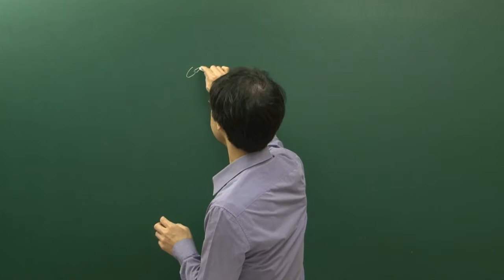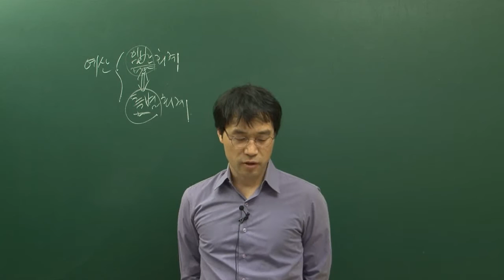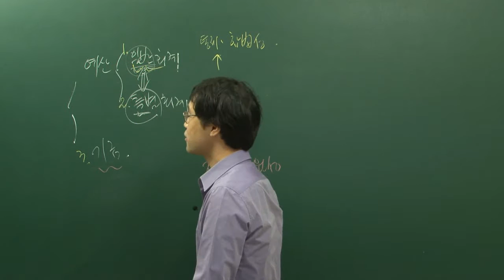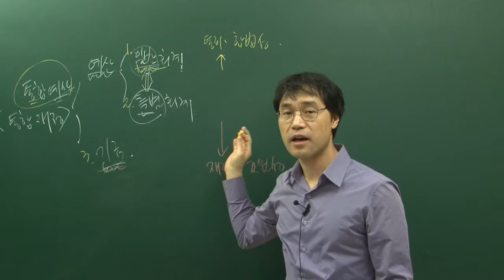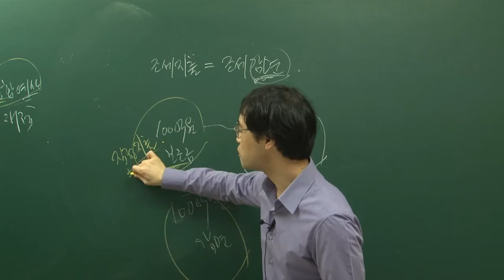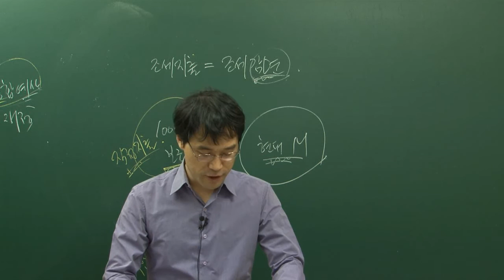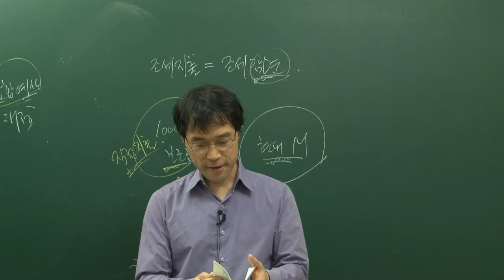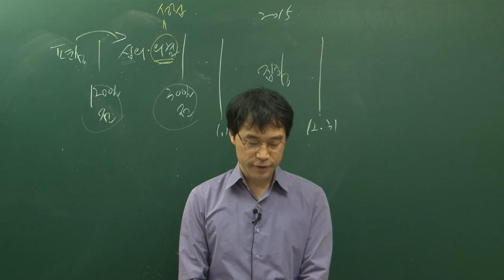더배움 9급공무원 행정학개론 이론 제44강 예산의 종류 p325